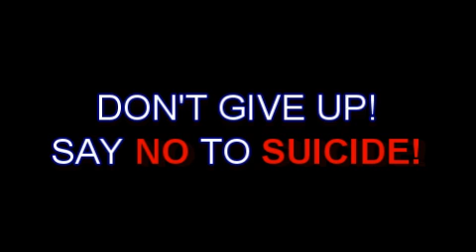Say NO to SUICIDE KenadConcept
We all need somebody, to lean on.
Encourage someone today, save a life.
Keep the sentiments.
Say NO to SUICIDE!
Help Share!!!